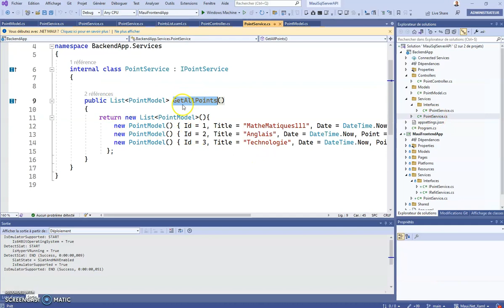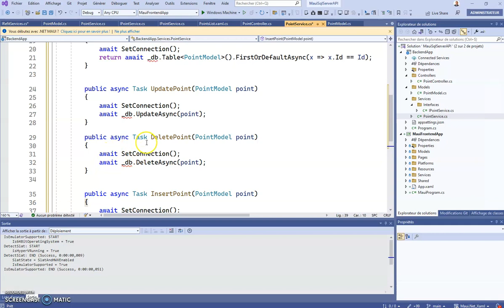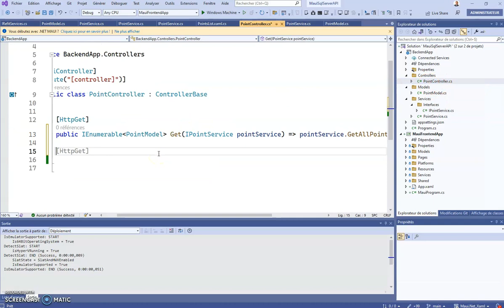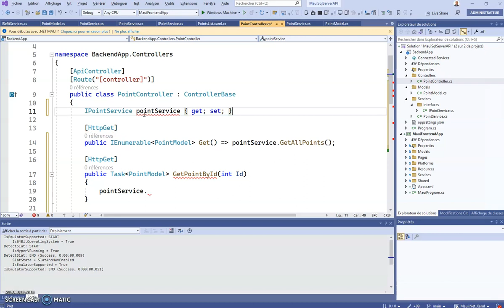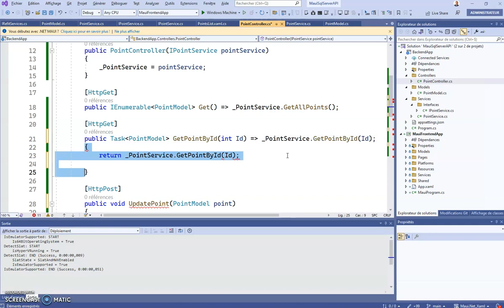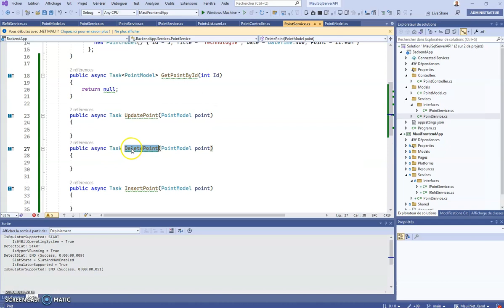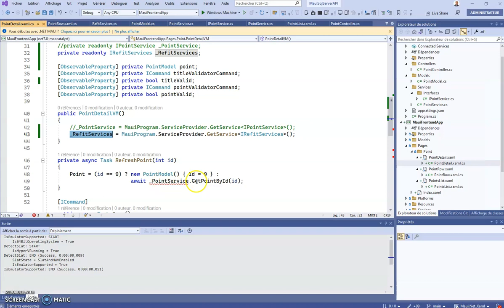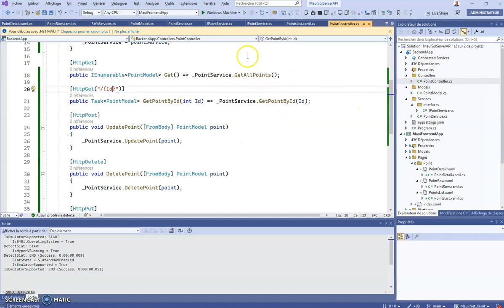MAUI Xaml #39 : Refit و الميطودات اللزمة مع CRUD تحضير